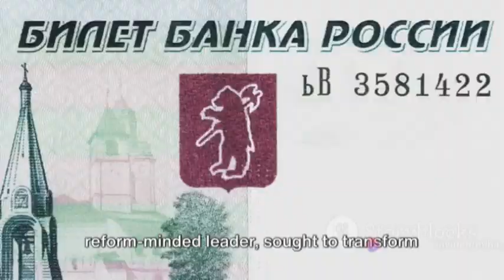Fall of USSR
invideo-ai-480 The Echoes of USSR_ A Historical Dive 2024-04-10.mp4